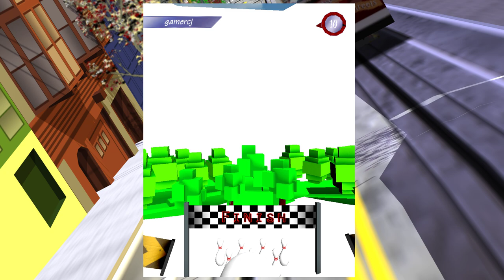Hyperbowl sky ramp lane only